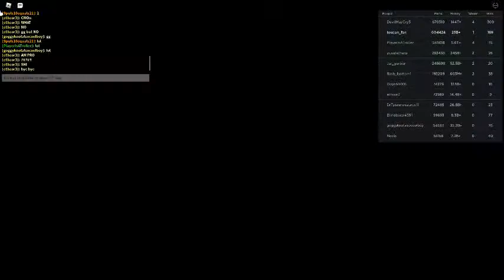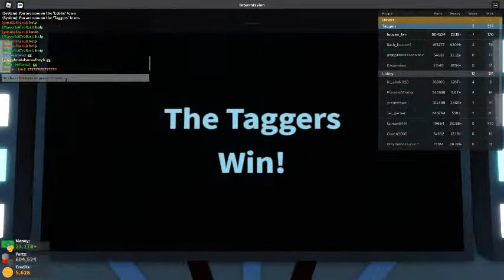Russia Car Crash Compilation 275